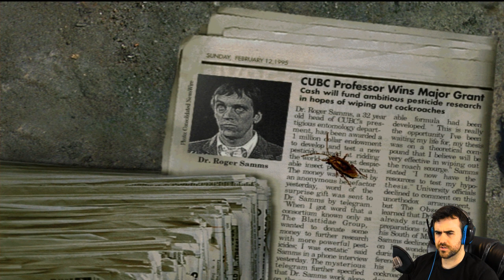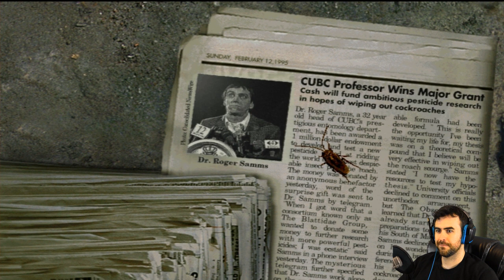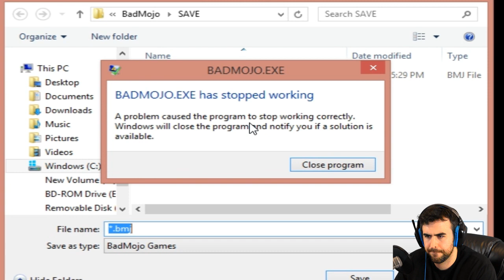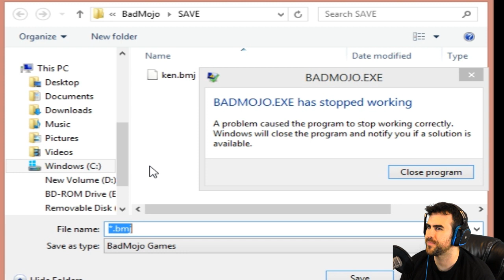RAZORBLADE RAT!! - Bad Mojo Redux [P2] (Steam)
This game has a weird story that I wasn't expecting.